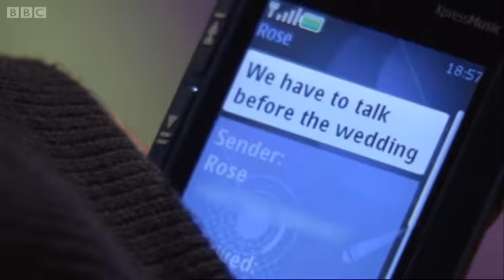EastEnders- Phil helps Ben cover up Heather death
Desperate to not get in trouble with the Police, a panicking Ben gives Phil an ultimatum.
Also, Phil shows his soft side and he helps Ben to cover up Heather's murder!